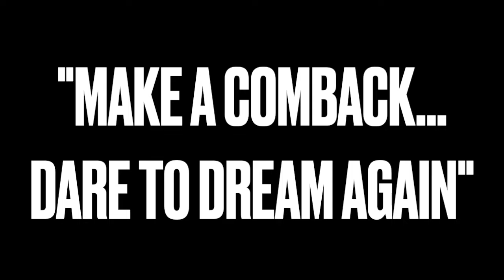“MAKE A COMEBACK – DARE TO DREAM AGAIN!”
There are many comeback stories – from Abraham Lincoln and Ulysses S. Grant, to Kurt Warner and Robert Downey Jr. But when it comes to your own comeback, can you dare to dream again?

MENTIONS, SOURCES, AND LINKS…
BOOK: “Why God Why: What To Do When Life Doesn’t Make Sense” by Karen Jensen Salisburty
(Over time links can and may become invalid, disappear, or have different content.)
Darren Marlar is a licensed minister through the Universal Life Church Find his other podcast, Weird Darkness, in your favorite podcast app “Church Of The Undead” theme music by Epidemic Sound.